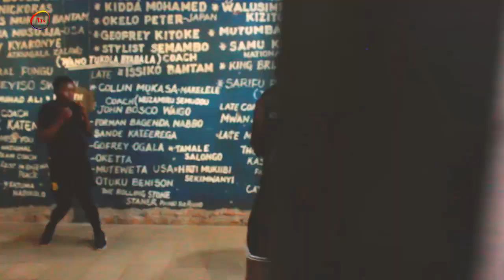MAWANDA DEMONSTRATING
MAWANDA BADru demonstrates before  his fight